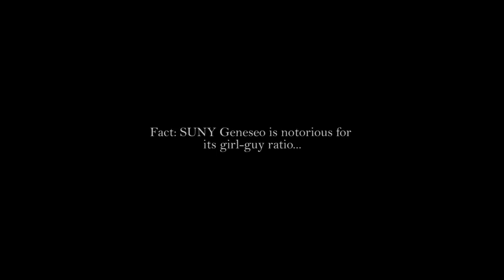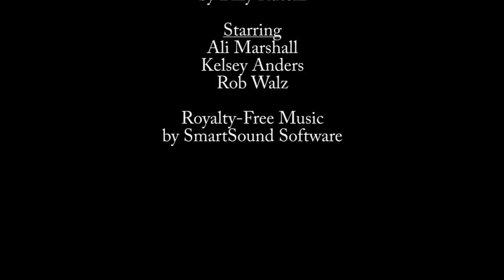Guys: An Endangered Species at Geneseo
Welcome to SUNY Geneseo, where the girls outnumber the guys by about 2-1!